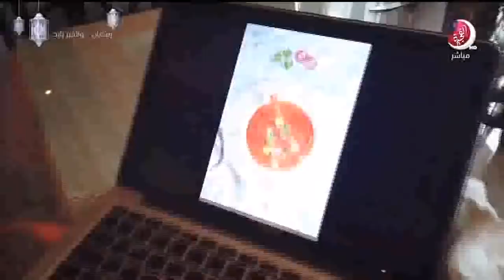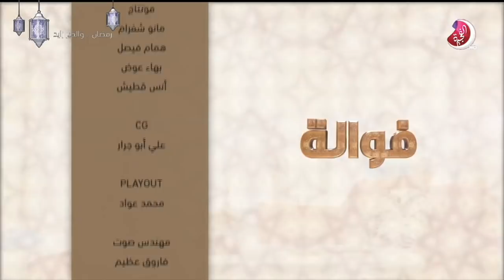برنامج فوالة حلقة فؤاد مفلح و حمد الكعبي - تلفزيون الفجيرة